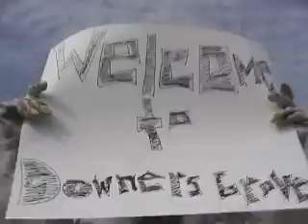Hardcore Backyard Wrestling, with apes.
It's really called GCW420
Special Thanks to my homie Jaymo187 from
               -GDP-
for creating the music used in this video!